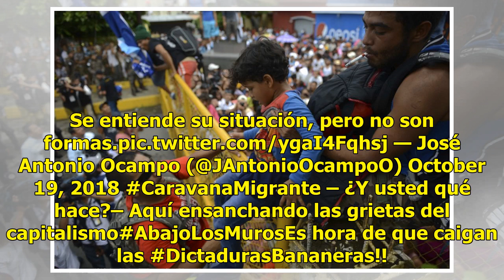Nosotros definimos nuestra política migratoria: Peña Nieto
MÉXICO.—El presidente, Enrique Peña Nieto, subrayó ante el secretario de Estado de Estados Unidos, Michael Pompeo, que México continuará definiendo su política migratoria de manera soberana. El mandatario indicó que el país continuará aplicando su política migratoria “con pleno respeto de los derech...